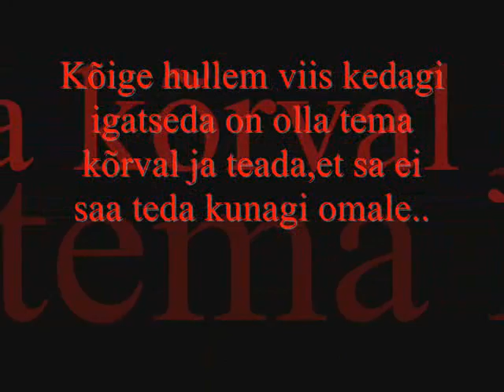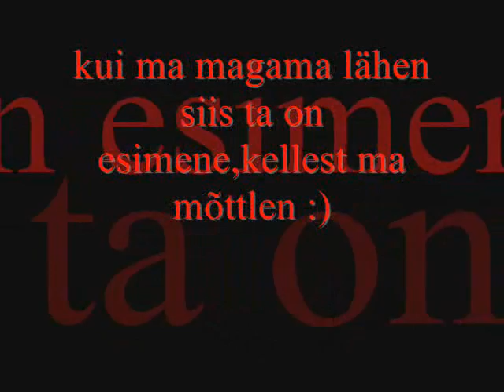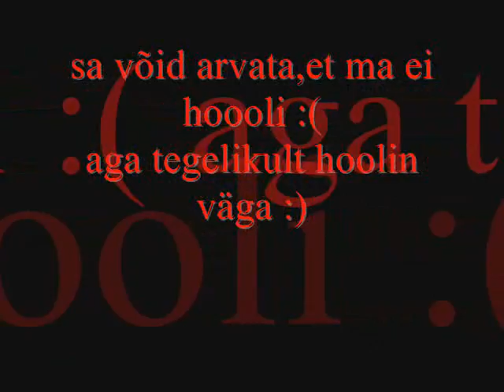väga kalllis (K)